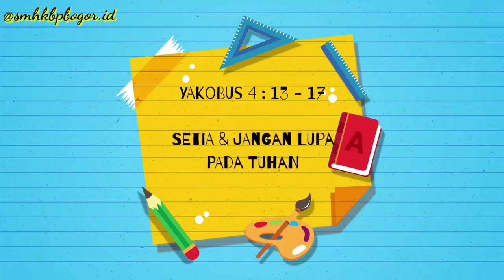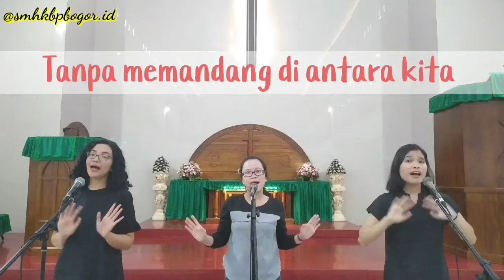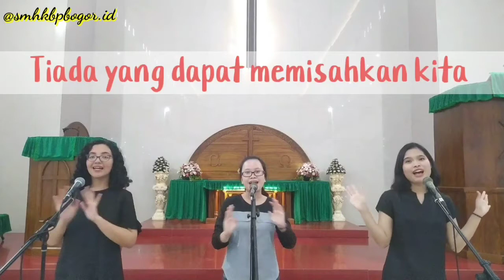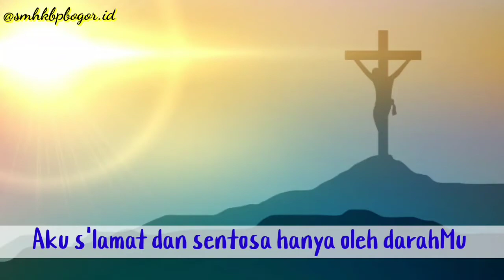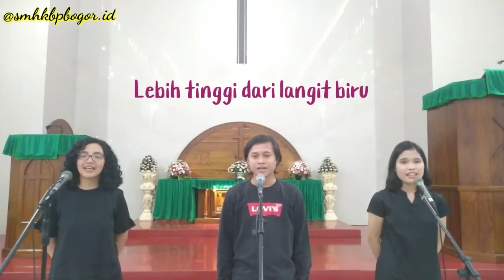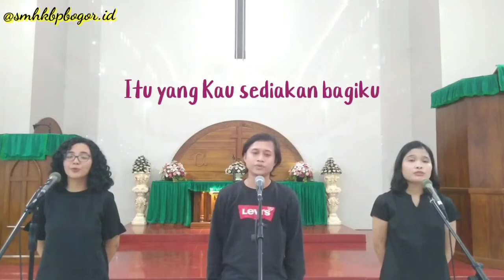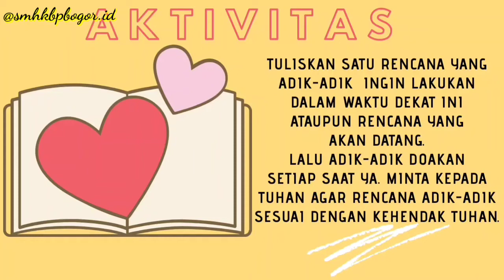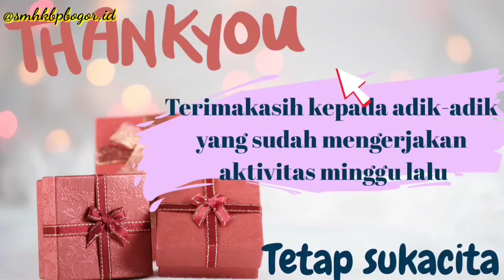Pengajaran Online SM HKBP Bogor, Horong 1, Minggu 26 Juli 2020 (Yakobus 4 : 13 -17)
Horas

Nama minggu ini adalah Minggu VII setelah Trinitatis. Bahan Alkitab dari Yakobus 4:13-17 dengan tema "Setia dan Jangan Lupa pada Tuhan".
Yakobus melalui surat yang ditulisnya, mengajarkan kepada kita bahwa di dalam setiap rencana yang kita buat dalam kehidupan kita, harus tetap mengandalkan Tuhan.

🎤Petugas ibadah:
Kak Angel Situmorang, kak Joice Nababan, bang Edo Doloksaribu, bang Joko Nababan dan GSM Horong 1
🎸Pemusik:
Bang Sandy Manullang & bang Glory Siburian

Selamat beribadah📖
🙏Tuhan Yesus menyertai🙏

Edit thumbnail by kak Nova Marbun

1. Plan for me music video - Jordan Mease

Lagu-lagu pujian:
1. Aku diberkati
2. Hari ini ku rasa bahagia
3. Ikut Dikau saja, Tuhan
4. Kasih setiaMu

Salam 💖
JN & SN